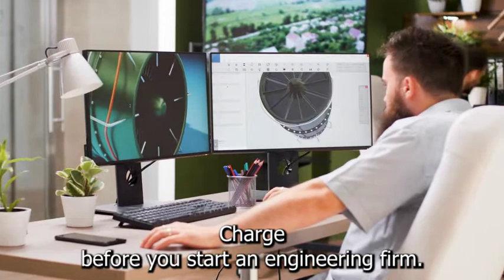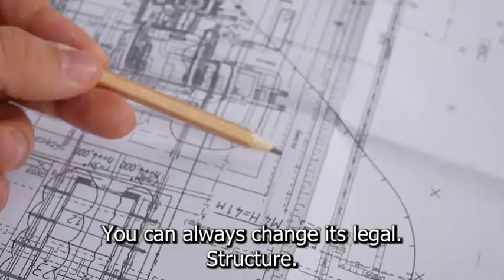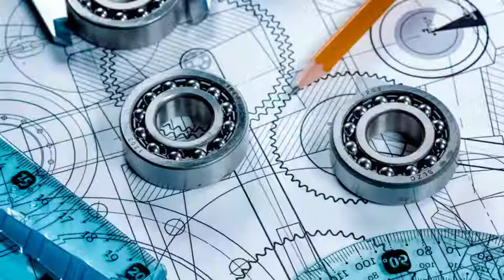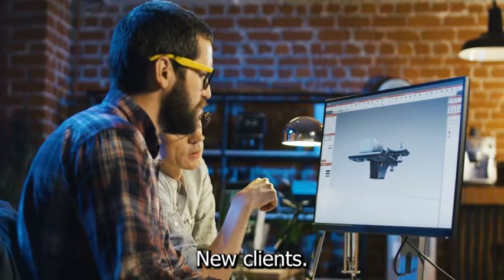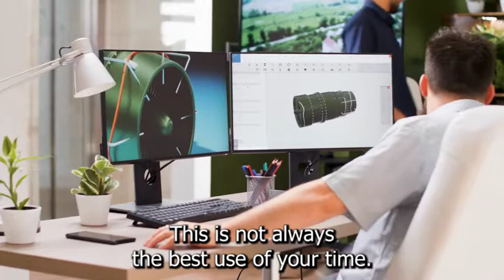How to Start an Engineering Business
In this video, you will learn how to start an engineering business. Let's take a closer look at what goes into starting an engineering business and how we can make yours profitable before we get started.

To start your own engineering firm, you'll need to develop a business plan, set up a legal structure and work environment, and hire help with marketing and other non-engineering tasks.

One of the most difficult aspects of starting your own business is dealing with uncertainty and cash flow.